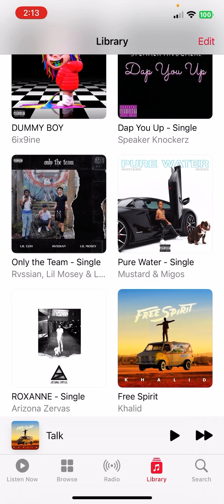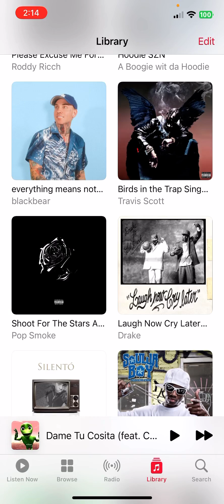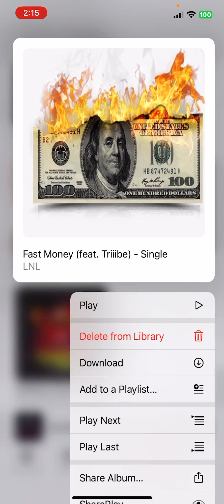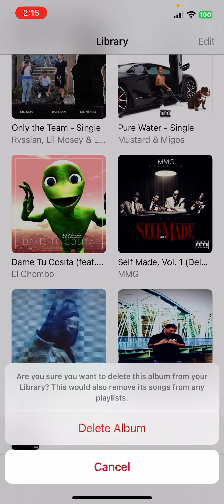A lot of these songs brought back memories I used to love these songs I almost cried😭😢